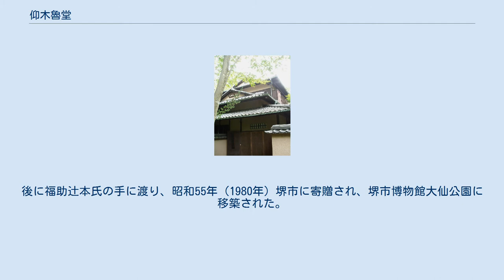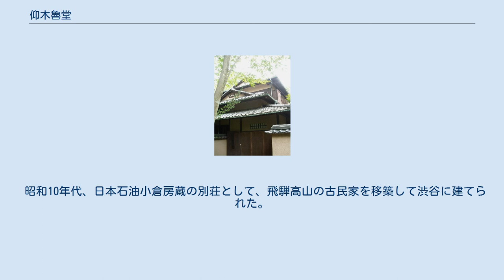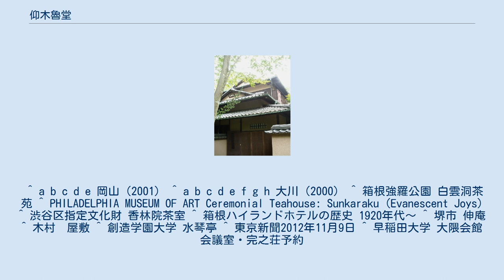仰木魯堂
仰木魯堂（おうぎ ろどう、文久3年（1863年） - 昭和16年（1941年）9月20日）は大正、昭和初期の茶人、建築家。
本名は敬一郎。
数寄屋建築で知られる。
弟に木工家仰木政斎がいる。
主な作品に団琢磨邸、高橋箒庵邸、東京護国寺の多宝塔や茶室などがある 文久3年（1863年）、後の福岡県遠賀郡長津村（福岡県中間市東中間）に仰木久太郎、カ子（かね）の長男として生まれた。
同地には現在も仰木姓が多いという。
幼少時より木や竹細工に携わった。
学歴はなく、下関で杉孫七郎に建築を学んだと考えられる。
 一度上京するも、働き口がなく家に戻る。
明治33年、（1900年）16歳差の弟政吉と再び上京し、指物職人の許に住み込んだ。
明治39年（1906年）、京橋区南鞘町（中央区京橋一・二丁目）に家を構え、鈴木甚三、藤井茂吉と建築事業を立ち上げた。
翌年には楓川沿岸の竹河岸に仰木建築事務所を設立した。
 主に三井財閥系の茶人と交友を持ち、茶会を催す傍ら、中野忠太郎（中野武営か）、益田孝、團琢磨、馬越恭平、小林一三、福井菊三郎等の東京や湘南方面の本邸、別邸、茶室等の設計に携わった。
 大正9年（1920年）には原宿の團邸近く千駄ヶ谷に転居し、同人の美術品の蒐集に関わった。
大正末年からは高橋義雄による護国寺再興に当たり、多宝塔や茶室群を任された。
 晩年は松永安左ヱ門耳庵に身を寄せた。
昭和16年（1941年）9月20日、葉山町森戸神社の草庵にて胃癌のため死去。
 大正3年（1914年）頃、三井合名会社有賀長文別荘として建てられた。
戦時中に室町三井家が疎開先として購入、後に旅館として利用された。
現在三井文庫所有。
平成24年（2012年）登録有形文化財。
 大正5年（1916年）、三井物産益田孝による茶苑白雲洞に建てられた。
現在強羅公園内にある。
 大正6年（1917年）頃、奥多摩町に自らの別荘として建築された。
昭和3年（1928年）フィラデルフィア美術館に売却され、昭和32年（1957年）同館2階に復元された。
 大正8年（1919年）、渋谷区広尾祥雲寺旧塔頭香林院に自身の茶室として建築された。
渋谷区指定文化財。
 大正14年（1925年）團琢磨の別荘として仙石原に建築された。
現在小田急リゾーツ箱根ハイランドホテル内にある。
 大仙公園伸庵 昭和4年（1929年）川辺太郎邸として建築された。
後に福助辻本氏の手に渡り、昭和55年（1980年）堺市に寄贈され、堺市博物館大仙公園に移築された。
平成15年（2003年）登録有形文化財。
 昭和2年（1927年）、三井物産岩原謙三邸として建てられた。
後に旭化成の手に渡ったが、平成15年（2003年）、虎ノ門タワーズ建設に伴い解体された。
 昭和5年（1930年）頃、伊豆河津町に団琢磨と三菱財閥木村久寿弥太により建築された。
現在喫茶店として活用されている。
平成23年（2011年）登録有形文化財。
 創造学園大学水琴亭 昭和10年（1935年）、井の頭に吉田露香邸として建てられた。
後六本木水戸幸邸となり、平成2年（1990年）に魯堂の高弟藤井喜三郎の整備になる高崎芸術短期大学中山キャンパス水琴亭に移築された。
同校は後に創造学園大学となった。
平成13年（2001年）登録有形文化財。
平成24年（2012年）学校法人堀越学園の破産が決定し、存続が危ぶまれている。
 昭和10年代、日本石油小倉房蔵の別荘として、飛騨高山の古民家を移築して渋谷に建てられた。
昭和27年（1952年）早稲田大学に寄贈、現在大隈庭園内にある。
 ^ a b c d e 岡山（2001） ^ a b c d e f g h 大川（2000） ^ 箱根強羅公園 白雲洞茶苑 ^ PHILADELPHIA MUSEUM OF ART Ceremonial Teahouse: Sunkaraku (Evanescent Joys) ^ 渋谷区指定文化財 香林院茶室 ^ 箱根ハイランドホテルの歴史 1920年代～ ^ 堺市 伸庵 ^ 木村　屋敷 ^ 創造学園大学 水琴亭 ^ 東京新聞2012年11月9日 ^ 早稲田大学 大隈会館会議室・完之荘予約